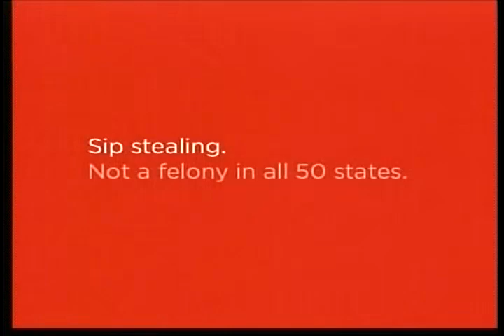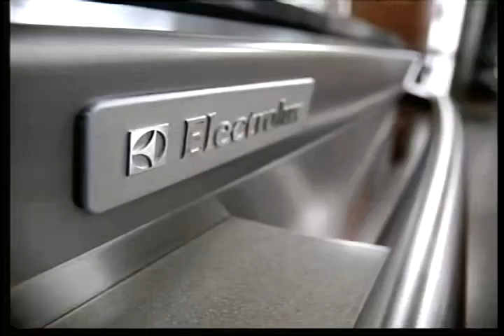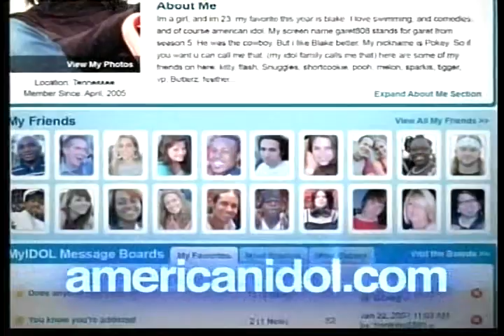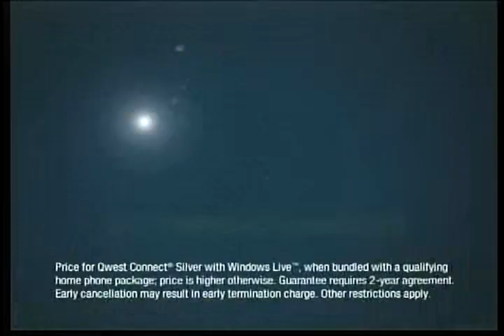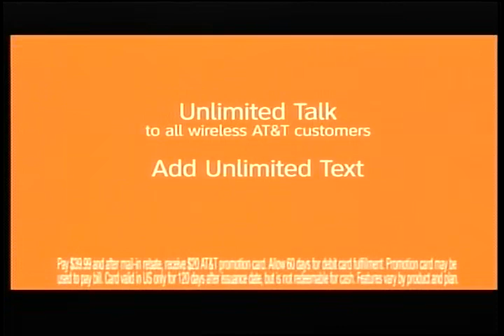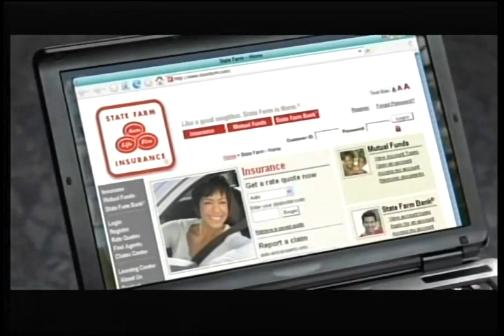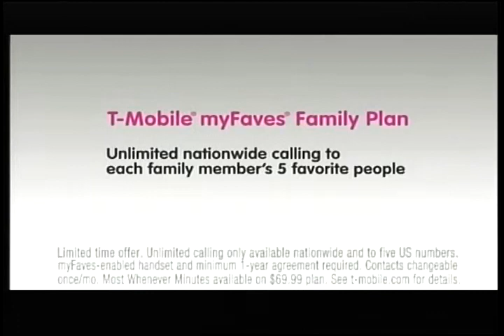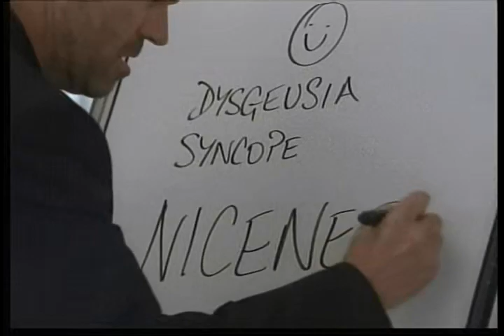Commercial Breaks - April 23 2008 - Fox Q13 KCPQ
American Idol Commercial Breaks - April 23 2008 - Fox Q13 KCPQ

Coca-Cola
Verizon Wireless
Nasonex
Olay
Cloverfield Film
Apple Mac
House M.D.
Electrolux
McDonald's
Cotton
AmericanIdol.com
Sony
Dodge Journey
ING Direct
Qwest Broadband
Hancock Film
AT&T Go Phone
Olive Garden
Pantene Pro-V
Whirlpool
Bones
House M.D.
MasterCard
27 Dresses Film
Taco Bell
Verizon Wireless
Fox MLB Saturday Yankees at Indians Guardians
Fox Q13 News at Ten
Pizza Hut
State Farm
Mazda
Are You Smarter Than A Fifth Grader
Ford
Apple Mac
Baby Mama Film
T-Mobile Wireless
Vitamin Water
House M.D.
13 Going on 30 Film